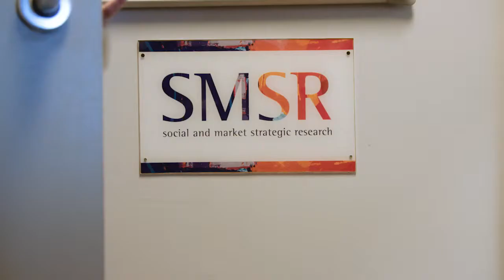Sophie SMSR short